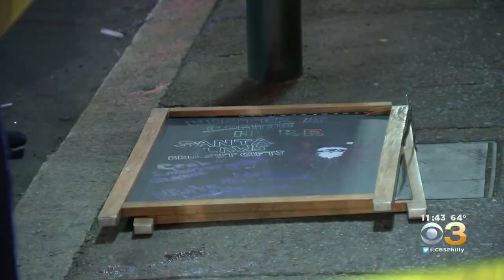Police: Man Dies After Being Stabbed In Neck Outside Of Luke's Lobster In Center City